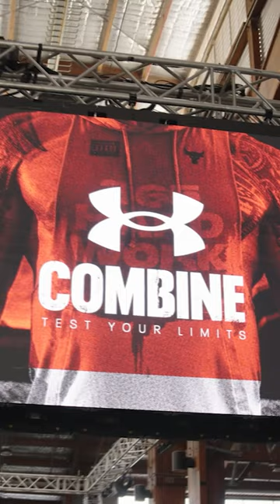UA Combine 2023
The UA Combine 2023 is back and bigger than ever. The ultimate athlete competition is expanding to 8 cities, inviting more than 2,800 athletes to test their limits and emerge as their region's ultimate champion 🏆 Are you ready for it? Register now at uacombineasia.com.